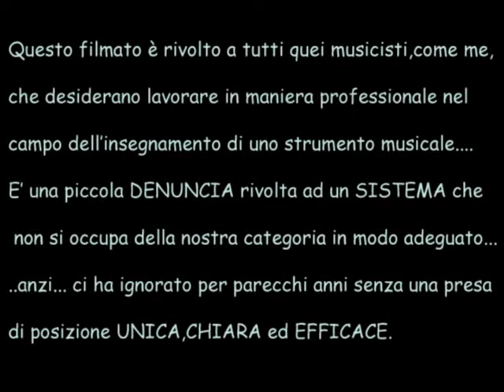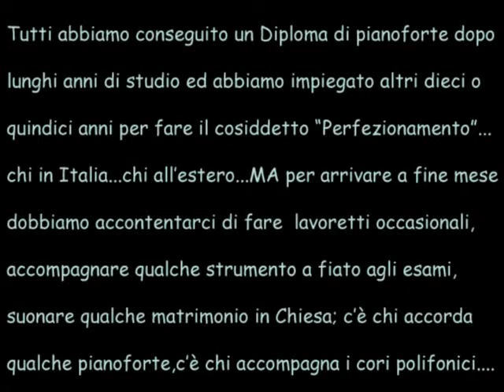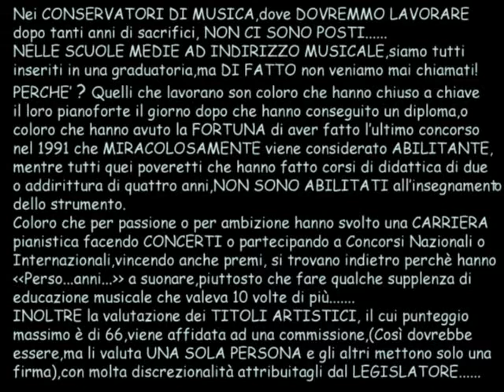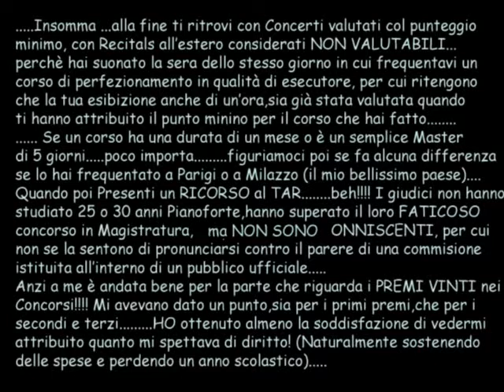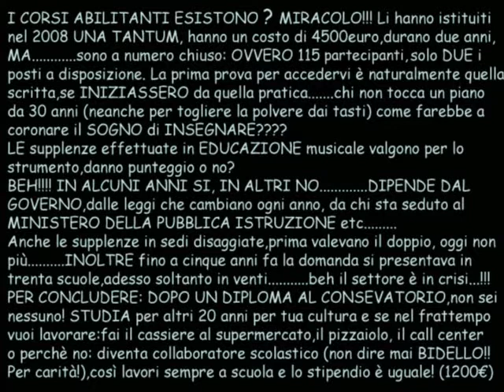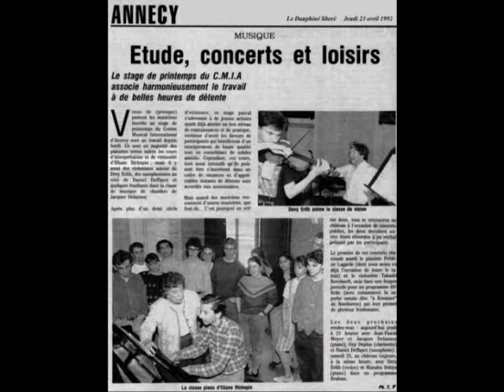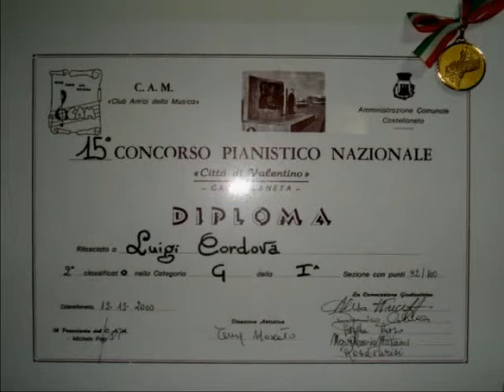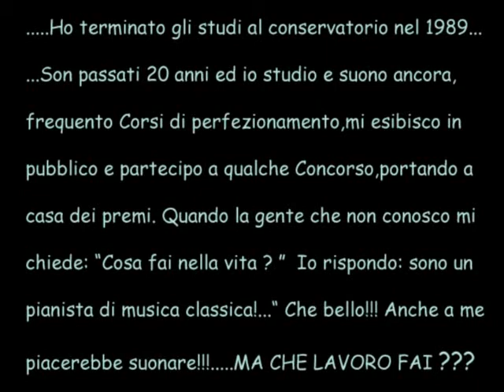Film Denuncia dedicato a noi musicisti (Sottofondo Bach/Busoni Luigi Cordova)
Guardatelo tutti e mandate più messaggi possibili.Stare in silenzio non serve!!!
L'audio iniziale e finale della ciaccona è dal vivo,la parte centrale fa parte del mio cd da poco inciso
Luigi Cordova